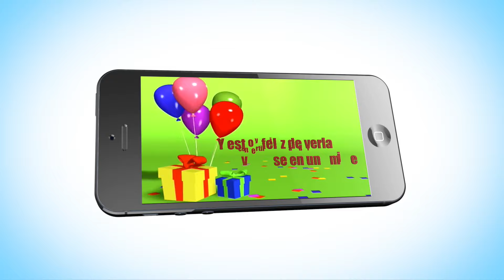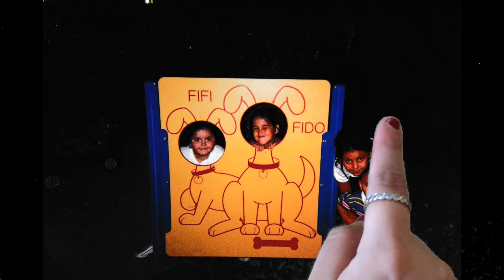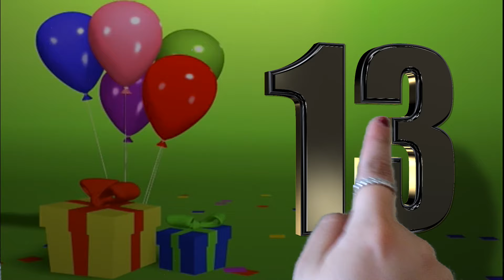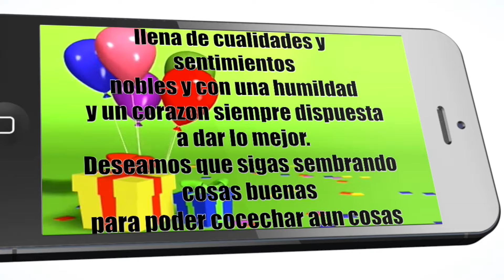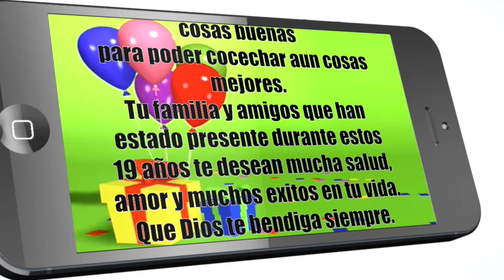My Surprise Birthday Slideshow